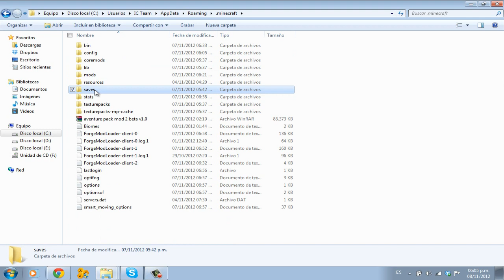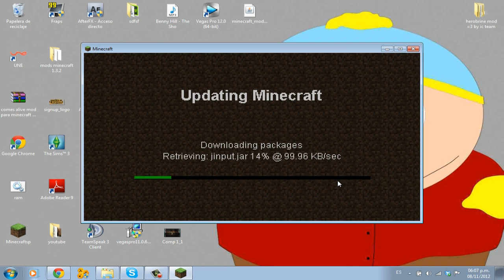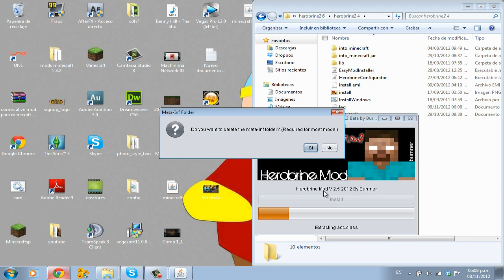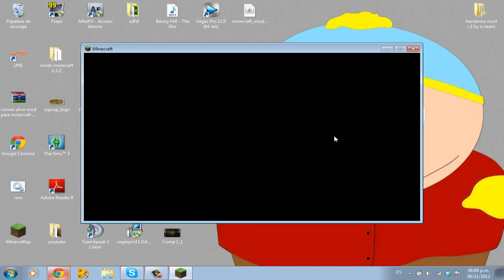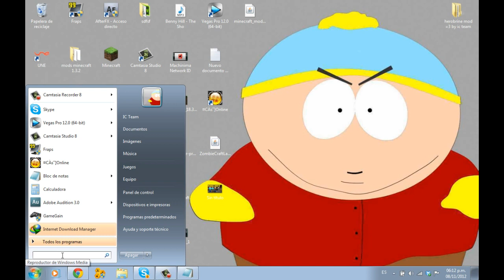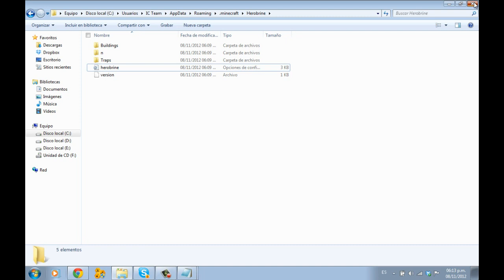Minecraft mods : Como Instalar y Descargar Herobrine mod para Minecraft 1.4.6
Corre, Grita, animales troll y mas *-*!!!
Bienvenidos muchachos a la TERCERA TEMPORADA de la serie Descarga e Instala =) este es el  capitulo 9 de esta temporada espero que les guste

hoy aprenderemos a instalar el Herobrine mod para Minecraft 1.4.5

Instalador automatico: SI
Modloader: SI
Minecraft Forge: SI (opcional)

Nivel de dificultad:  facil ( si sigues lo pasos de la instalacion automatica sera mas sencillo )
info minecraft: compatible con  85% de mods (que usen modloader o forge)

1. Descarga el istalador
2. dile si a todo (el instalara automaticamente el modloader , audio mod y herobrine mod)
3. modifica el spawn del herobrine (carpeta .minecraft/herobrine/herobrine)
4. y a divertirte